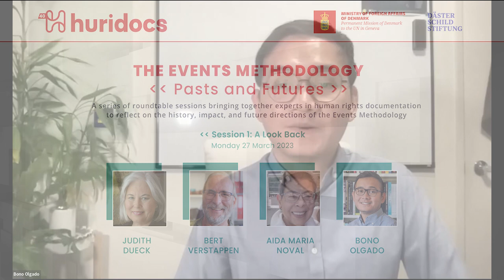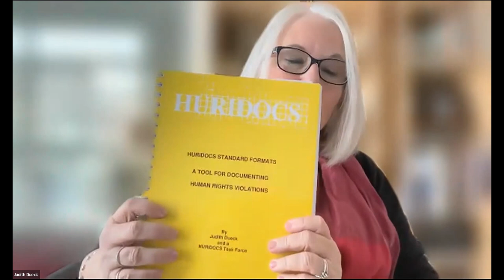The Events Methodology: Pasts and Futures (Session 1)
This series of roundtable sessions bring together experts in human rights documentation to reflect on the history, impact, and future directions of the Events Methodology.

Session 1:
The Events Method: A Look Back
This session reunites previous members of the HURIDOCS Task Force on Events  and co-authors of the HURIDOCS Events Standard Formats: A Tool for Documenting Human Rights Violations (1993, revised 2001). Revisiting the history and development of the events method–three decades since its first publication– this session aims to ground and course the path of updating the methodology.

Judith Dueck
Co-author and Task Force Chair, ESF 1993 and 2001;
Former HURIDOCS Board Member and Vice Chair

Bert Verstappen
Former Senior Documentalist, HURIDOCS;
Co-author, ESF 1993 and 2001

Aida Maria Noval
Documentalist;
Former HURIDOCS Board Member

Bono Olgado
Moderator
Documentalist, HURIDOCS

The roundtable sessions are hosted by HURIDOCS and supported by the Permanent Mission of Denmark to the UN in Geneva and the Däster Schild Stiftung.